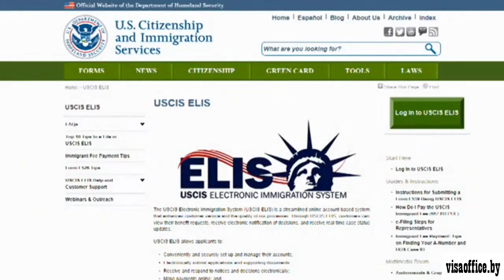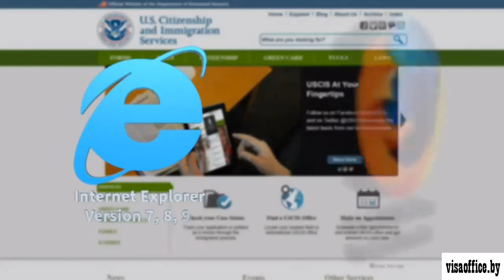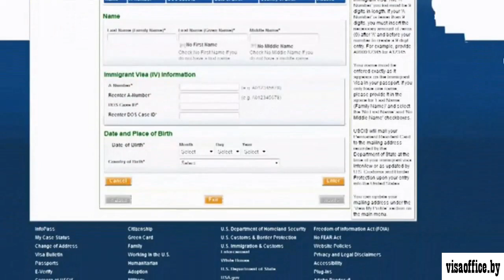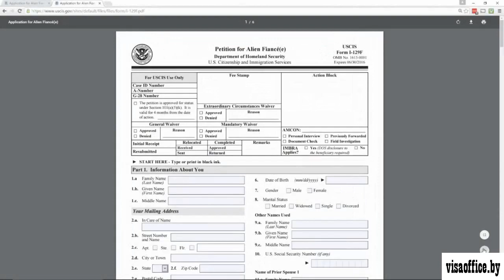Виза в США Минск 2020. Виза невесты или виза жены. Нюансы ✅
Виза в США в Минске в 2020. ♥ Виза невесты в США или виза жены. ♥ Сроки оформления грин карты. Процесс получения грин карты после брака в США. Иммиграционная виза. Эдванс пароль.